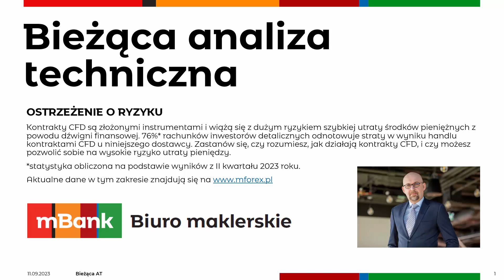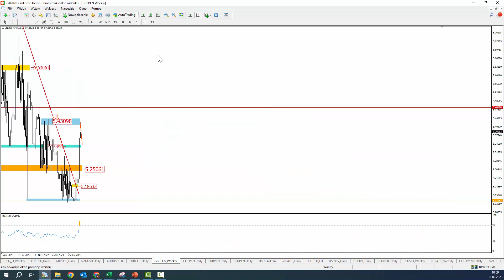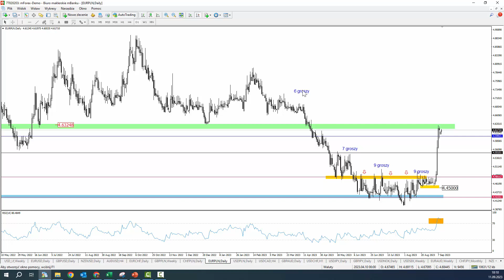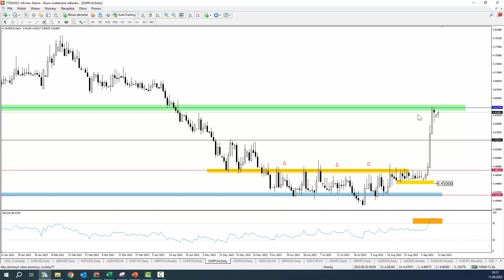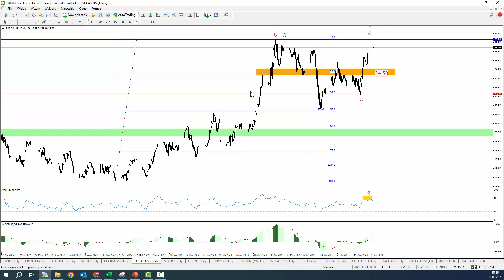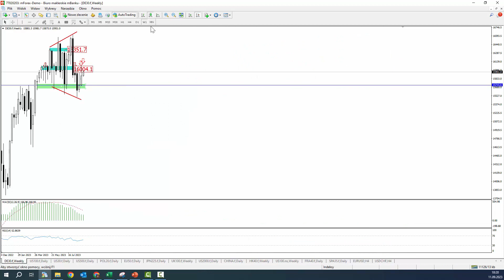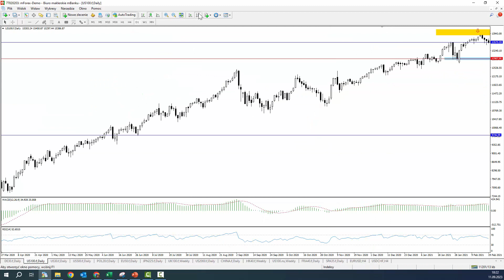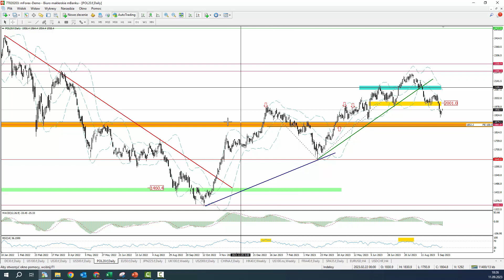Bieżąca AT - 2023 09 11